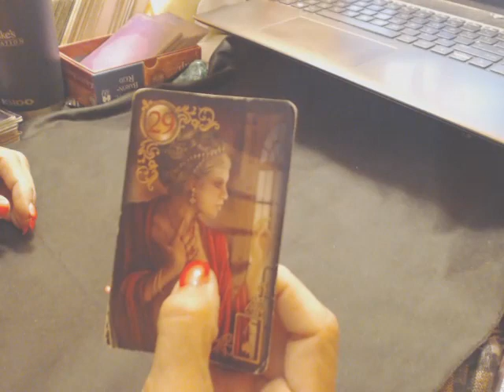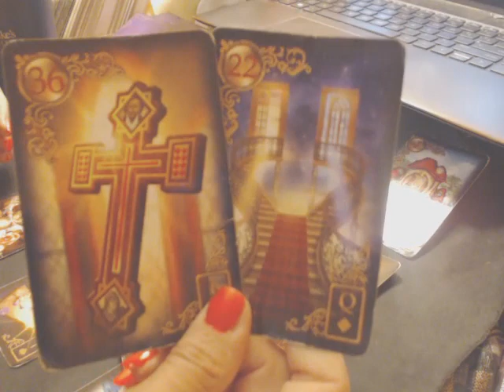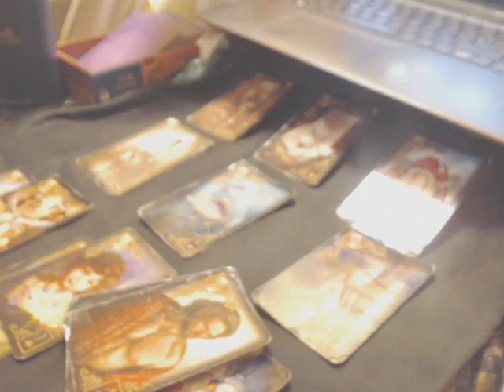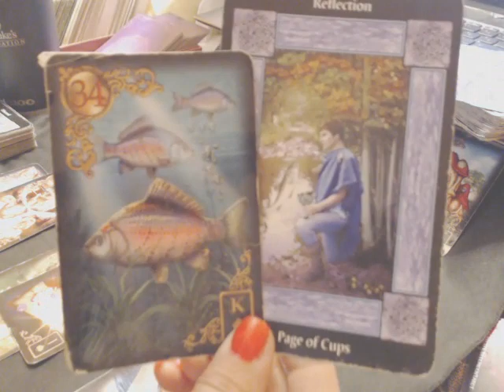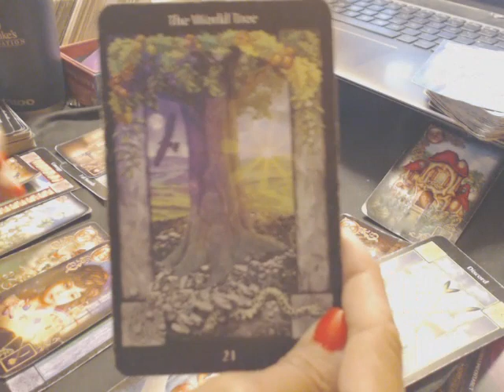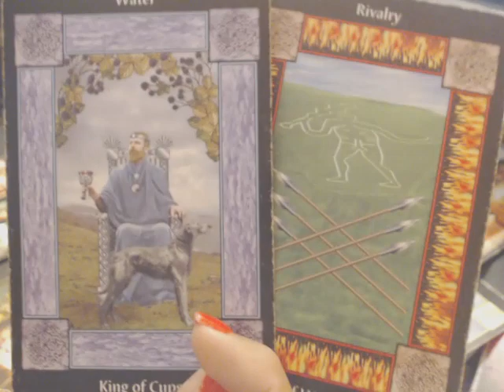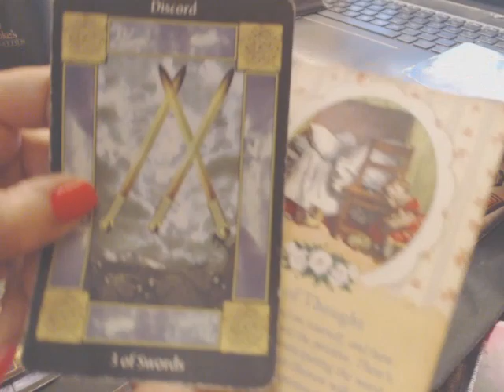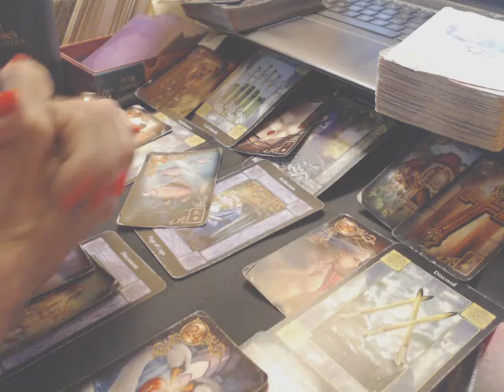VIRGO - (MONTH of June 2024!!) - THERES A DIVINELY-TIMED MESSAGE AND A PATH THAT IS BLESSED!!